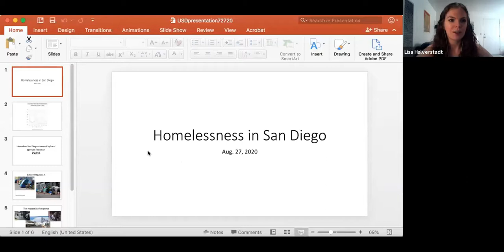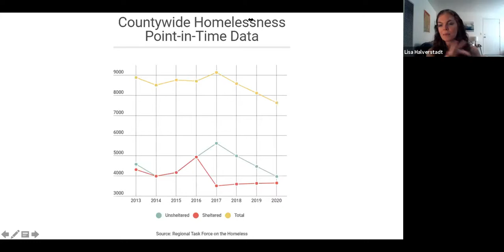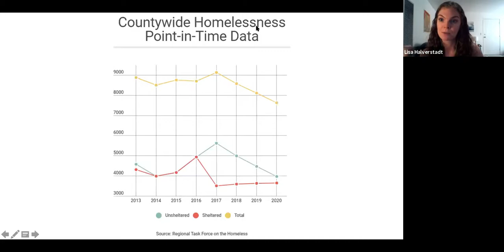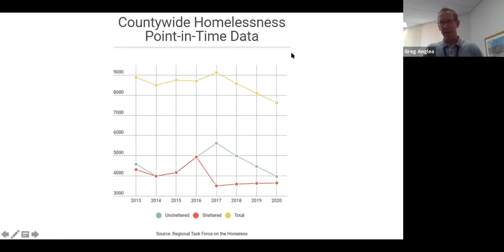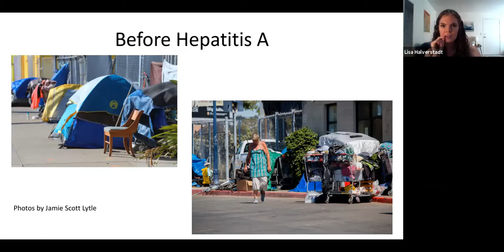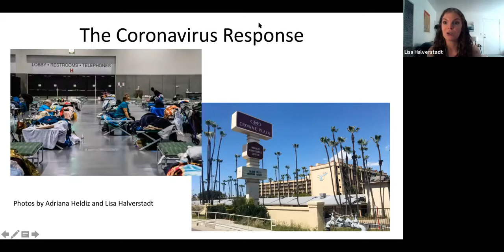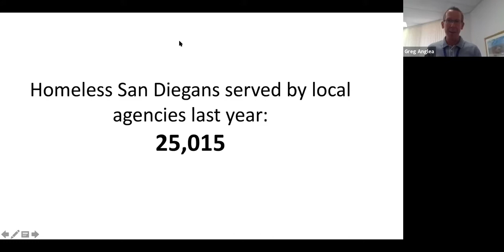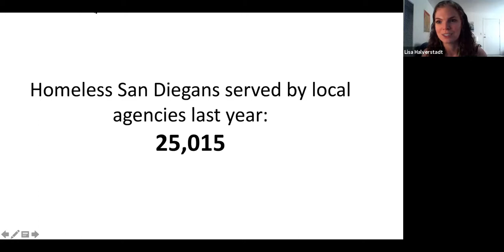Fall 2020 Speaker Series - Covering Homelessness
With the rise of the homelessness crisis in San Diego has come increasing media coverage devoted to this issue. Join us for a conversation with news writer Lisa Halverstadt (from the Voice of San Diego) and podcaster Greg Anglea (from Homeless in San Diego and CEO of Interfaith Community Services) to learn more about how the homelessness crisis has shaped their work and how their reporting also shapes local dynamics in turn.

This event is being hosted by the Urgent Challenges Collective as part of our Fall 2020 Speaker Series.